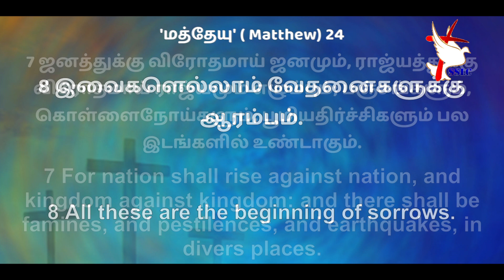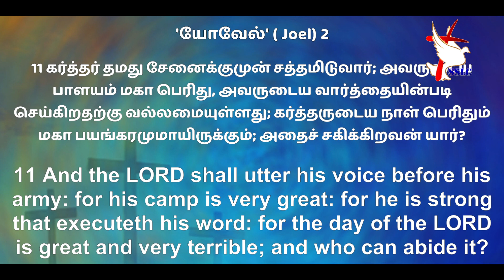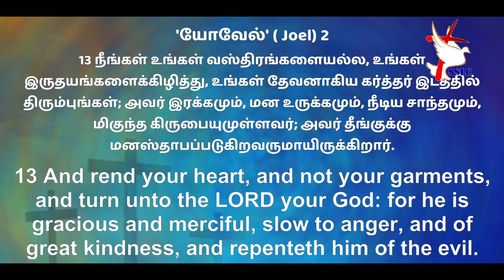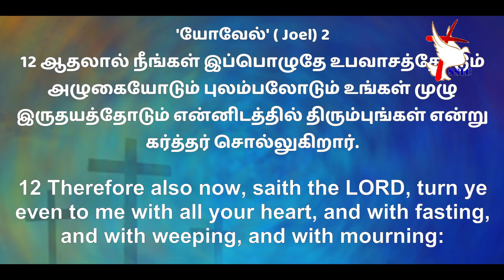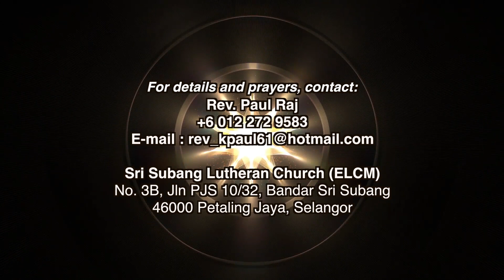Sunday, 22/03/2020 l Message by Rev. Paul Raj l "Warning of Last Days"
SSLC Sunday, 22/03/2020 l Message by Rev. Paul Raj l "Warning of Last Days"